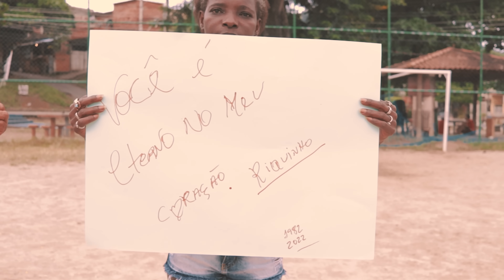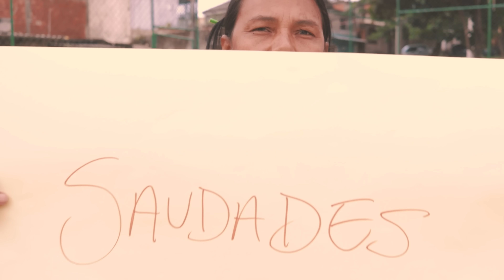Buchecha - Mãe Me Perdoa (Dj Hunter)